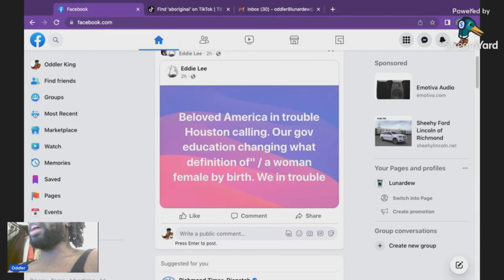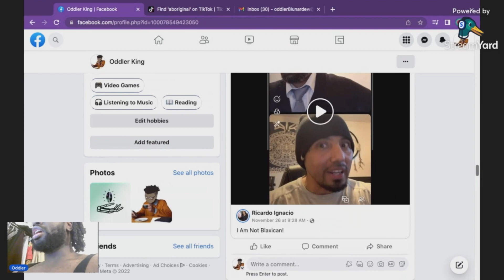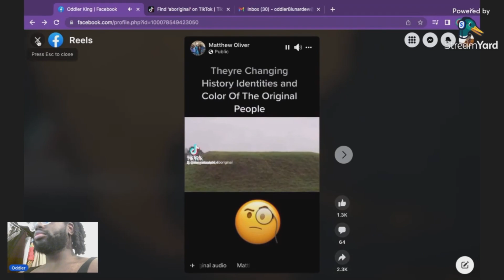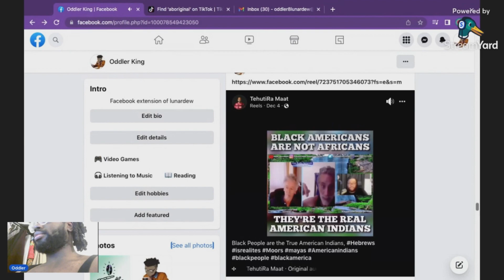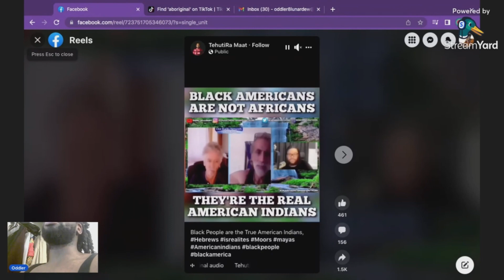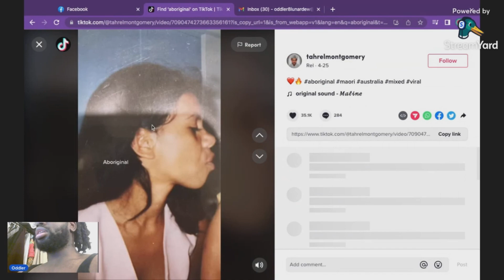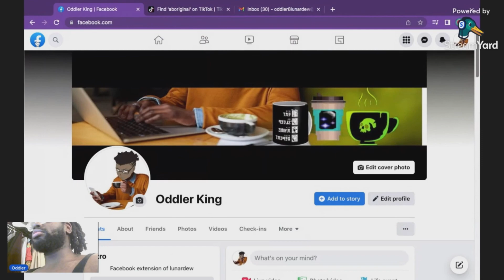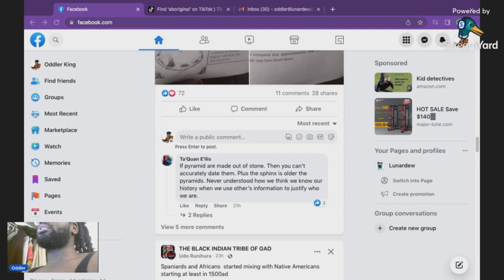aboriginal out 2022 12 28 13 27 42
Oddler viewpoints summary
Politics: political points for black people was reserved and not openly talked about until grifting became an issue so I address grifters. I  myself am a black independent voter.
black women: I parly with this subject alot because I am a "black" fundementalist and the "black" community has been ran like a back seat matriachy for the last two generations. while some black women have made bad decisions the ripples on the community are cancerus and multiply way faster; when I address bw issues I am talking about some not all.
Feminist: I believe in the old feminist ways which worked with compromise and trying to have a conversation this new version of feminism deals with psychological tricks and making you feel guilty. Something that's easily reversible. New feminist also don't want to have a conversation they want to give out orders.
Racism: I disdain quiet racism more than open racism because soft power racism is used to attack the identity of black people and the work that they have done so that people can benefit from the extra hard work they do.
Trans: I have no problems with adults making decisions it's when they try to influence other people's decisions while they don't have solid answers themselves. If challenging trans views is discriminatory just because then that means that it's not sustainable. Life comes with challenges and you have to be able to course correct adapt and answer the hard questions; because every civil movement has to be able to answer the hard questions and have congruity before they look to work with somenone or ask for help.
Lastly I am a black Fundamentalist and I'm slowly leaning towards getting my passport.
I talk soft because im in a library